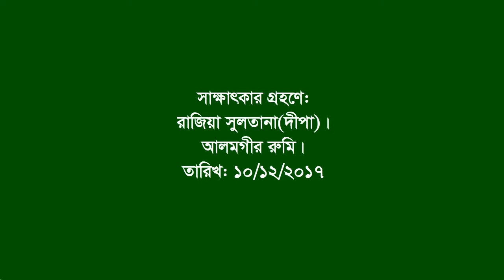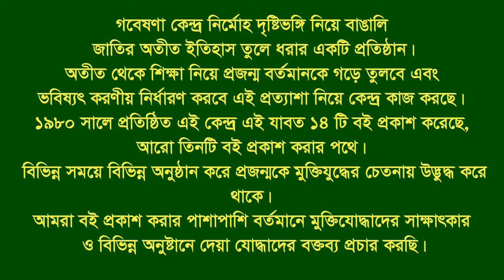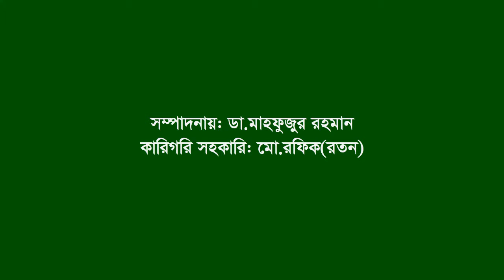Interview of Horipodo Biswas।। Bhoirob ।। Kishoreganj ।। F Fighter ।। FF ।। War Injured